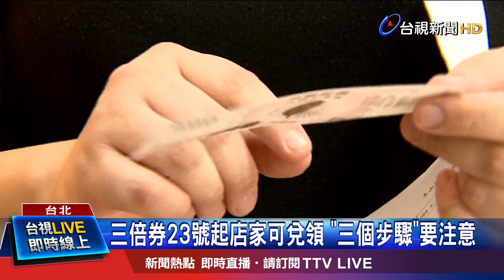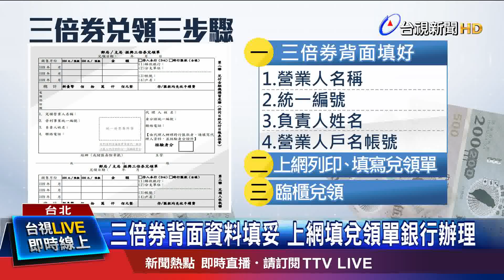三倍券背面資料填妥 上網填兌領單銀行辦理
行政院發行的振興三倍券，週四(23號)就開放店家兌領現金，兌領期間一路到明年的三月底，總共八個月，兌領時，銀行或郵局不會現場發現金，而是轉進店家的戶頭內，許多業者已經準備好，上網列印兌領單，三倍券的背面 也要填寫營業人名稱、統一編號和負責人姓名，和要存入的帳戶號碼，或是直接蓋公司章，計程車駕駛也能透過車隊或工會進行兌領，也有駕駛直說，乾脆拿去加油，當現金使用更方便。